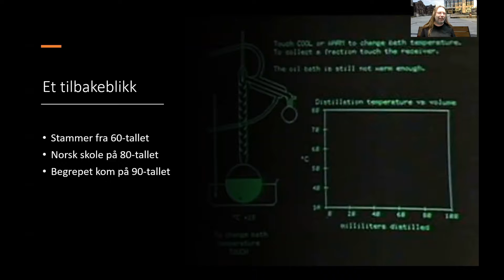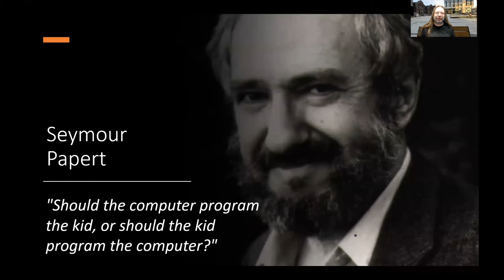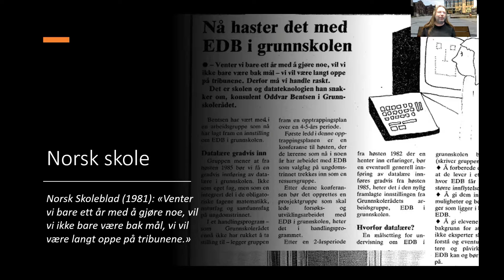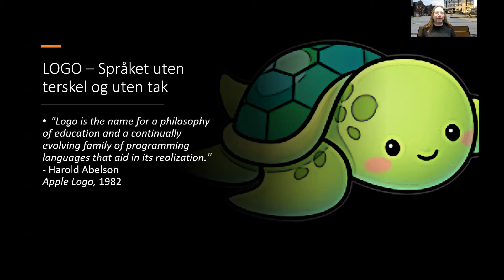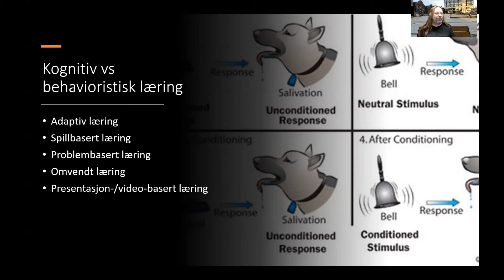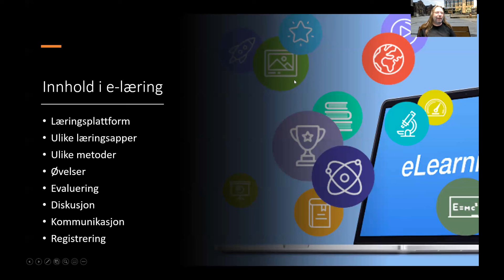Refleksjoner om elæring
På oppfordring fra Per deler Atle sine erfaringer og synspunkter angående elæring